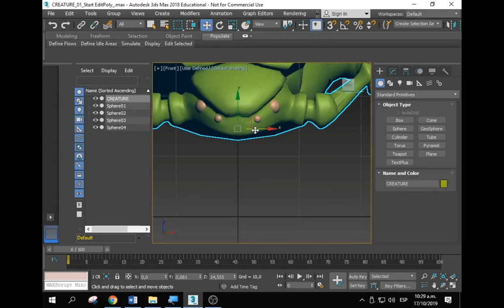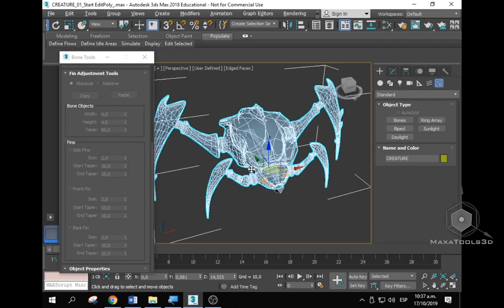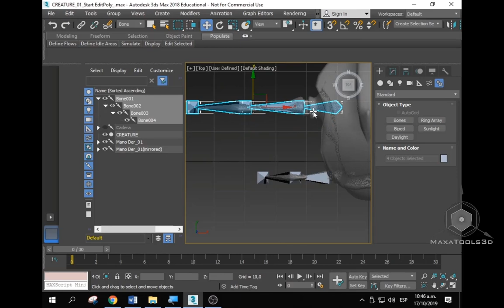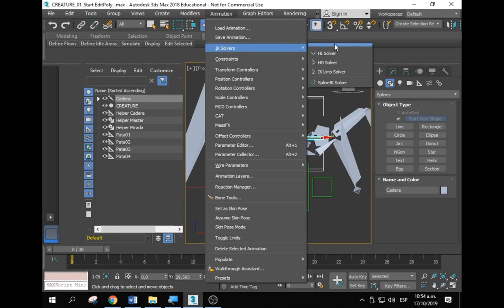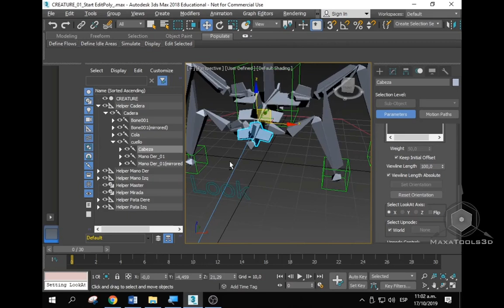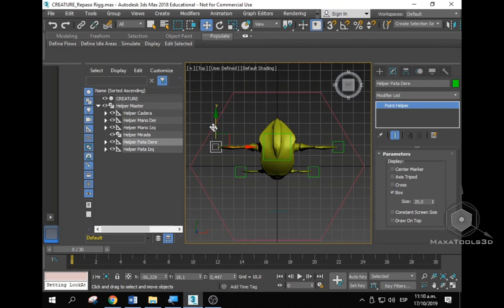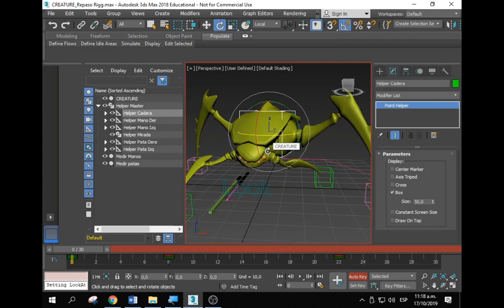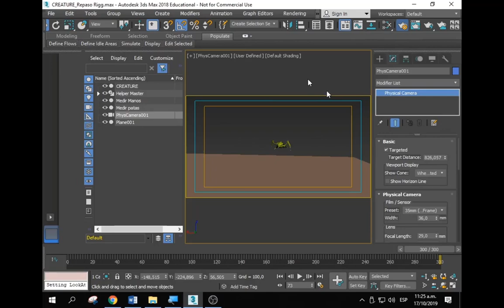Rigging & Animación Básica Ciclo de caminado de escarabajo.